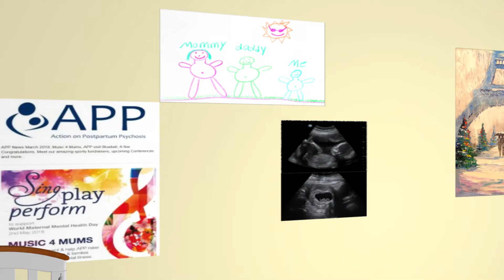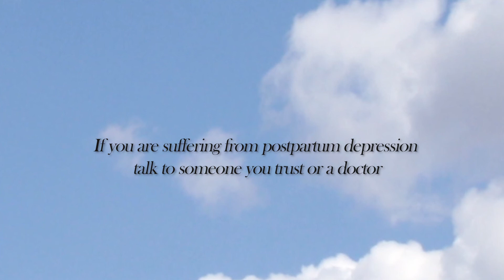SOLUS (Short Film About Post Partum Depression) Version 2